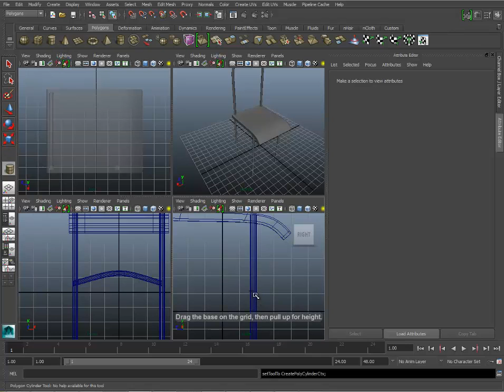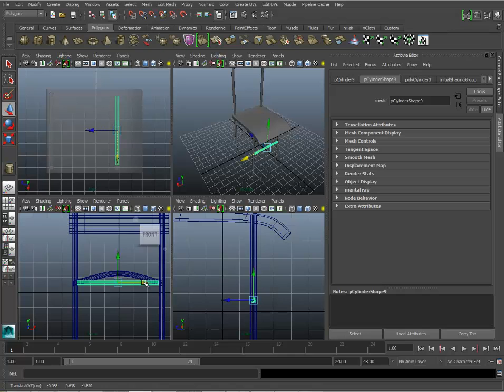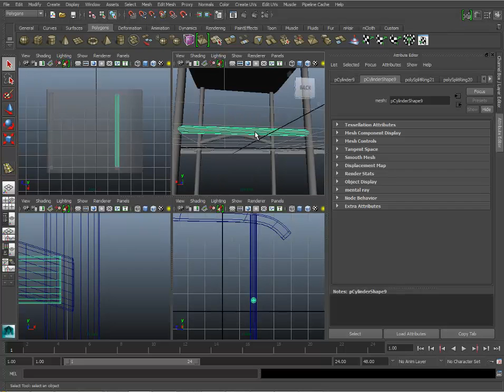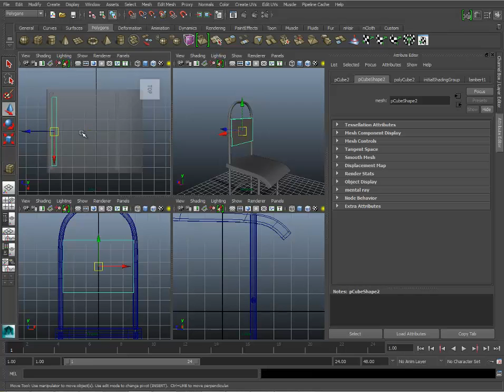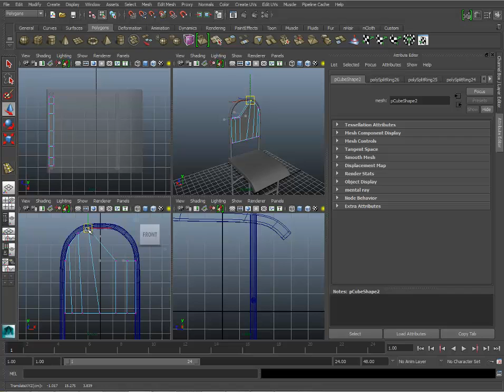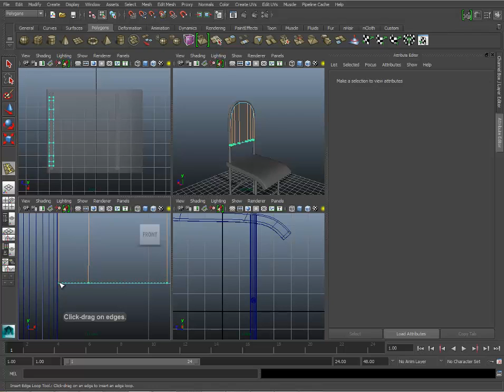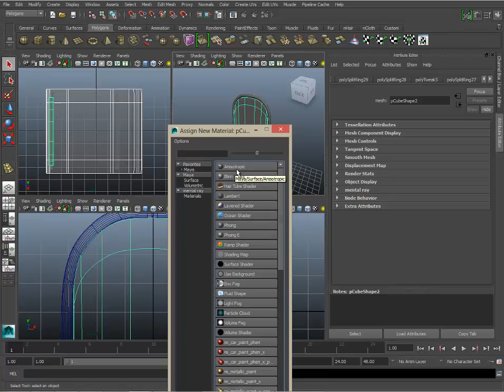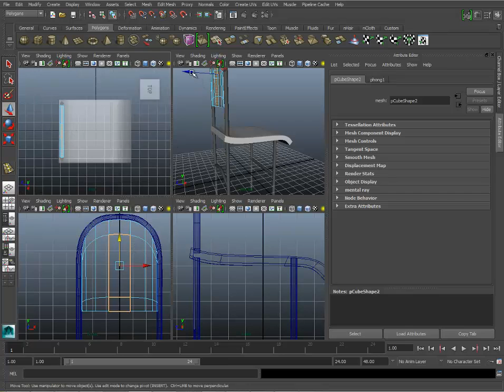Simple chair tutorial part 2